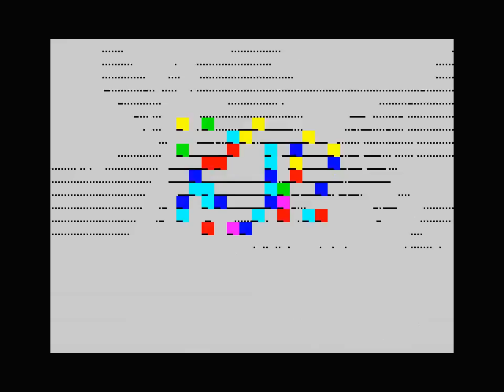1979 - ZX Spectrum demo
1979 - a nice retro demo for ZX Spectrum 128k + AY.
Made by: Hooy-Program
First presented 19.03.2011 on Forever C in ZX Spectrum demo compo (3rd place).